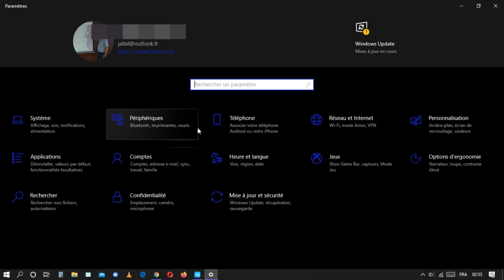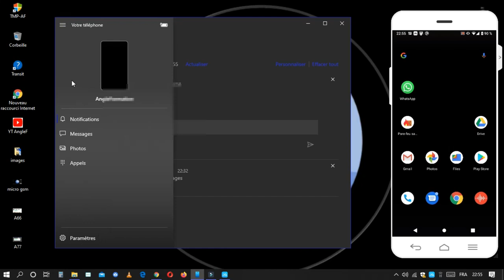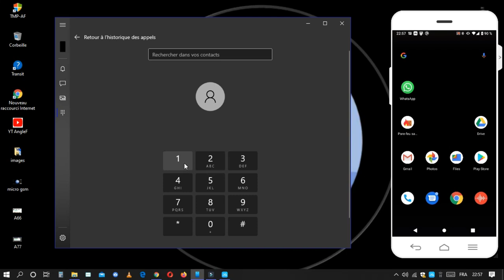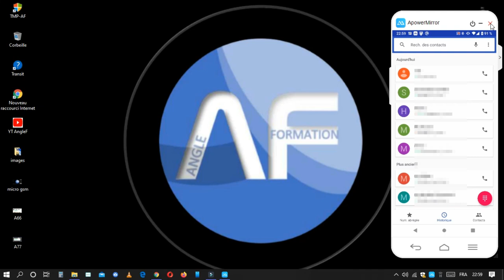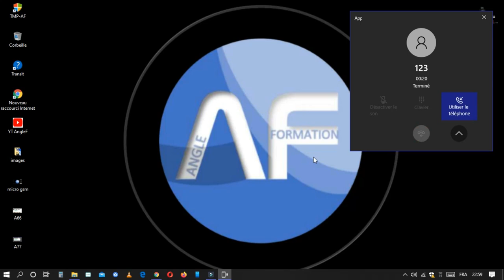Comment relier et synchroniser votre téléphone dans Windows 10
Microsoft Assistant Votre Téléphone est une application permettant de connecter et de synchroniser le contenu d'un smartphone Android avec un PC sous Windows 10. Pour fonctionner, Microsoft Assistant Votre Telephone nécessite l'installation du client Votre Téléphone pour Windows 10.